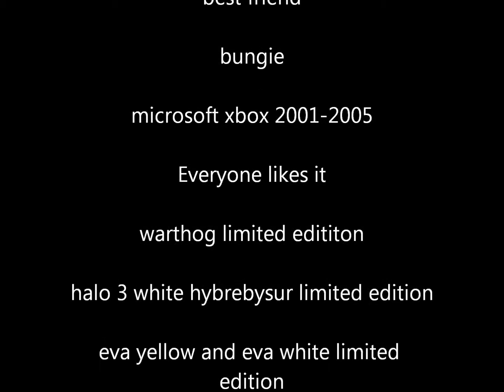halo 2 trailer